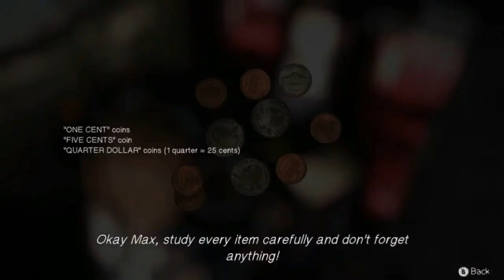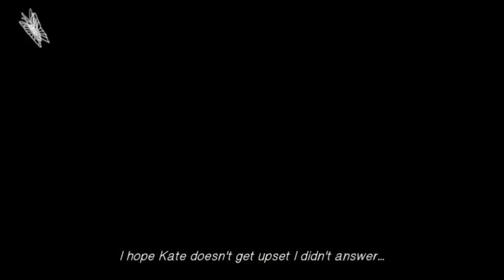How Would LIS1 Have Changed If Max And Chloe Met Earlier Part 1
This video wasn't really planned, more of a top of head type video. I promise to go into more detail tomorrow.